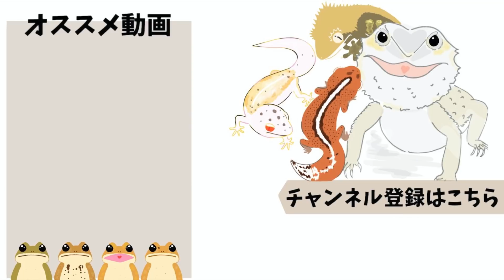ブラックナイトの床材を『黒』にしてから１ヶ月が経った結果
「RAFちゃんねる＠ありま」
raf.channel0813

Reptiles(爬虫類)
Amphibian (両生類)
Fish(魚類)

非表示もしくは削除対応させていただきます。